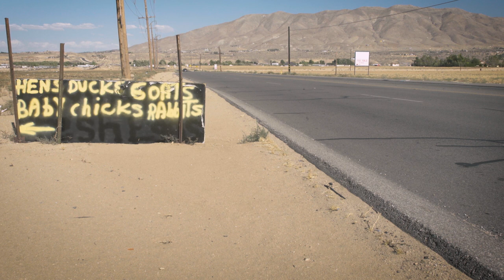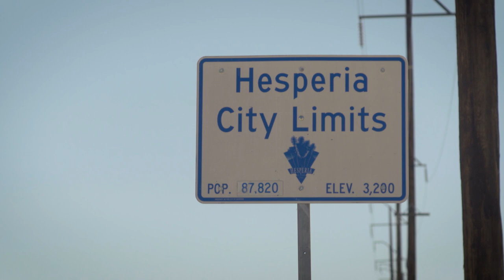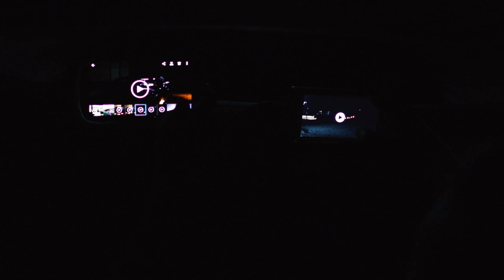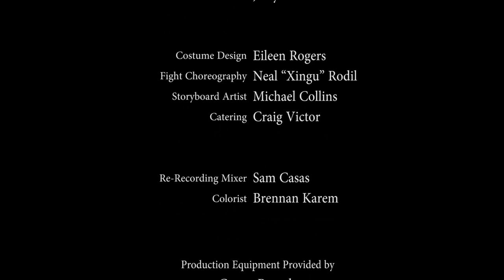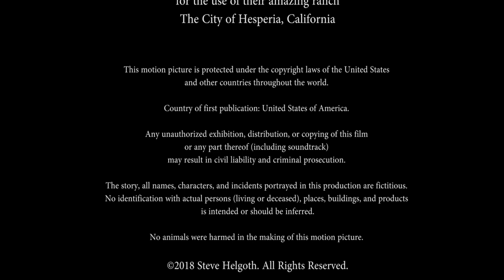Hesperia (2019) | Full Movie | Thriller Movie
In a small desert town a home invasion goes terribly wrong.